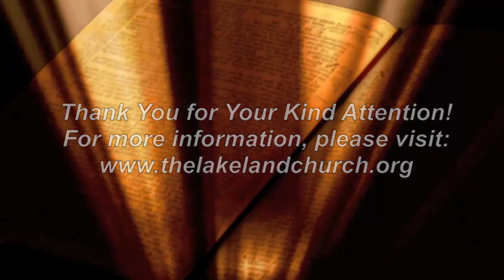Paul’s Letter to the Romans ~ Part 15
Portions of the Apostle Paul’s letter to the Romans is very self-explanatory, while other portions of the letter are not. The portions that are not self-explanatory, create some “snags” along the way that will be dealt with, but not exhaustively.

That said, it must be noted that there are Four (4) Major Divisions in the letter to the Romans. They are as follows:

I. The Introduction — which runs from Romans 1:1-15. This can be divided into two (2) subsections:

1.) The Salutation.

2.) Paul’s interest in the church in Rome.

II. Doctrinal Teaching — Romans 1:16 all the way to Romans 11:36. This section (heavy on Doctrine), can be divided into three (3) subsections:

1.) The Main Theme of the Book: Romans 1:16-17

2.) Salvation by Grace: Romans 1:18 all the way to Romans 8:39. The Salvation by Grace subsection can also be divided into three (3) subsections:

a.) Eternal Salvation by Grace, based on the Righteousness of God — Romans 1:18 to Romans 5:21.

b.) Three (3) Objections to Eternal Salvation — Romans 5:22 to Romans 7:25.

c.) Summary Statement of the Great Benefits of Salvation by Grace — Romans 8

III. The Two (2) Israels and the Two (2) Salvations — Romans 9 through Romans 11.

IV. Practical Exhortations — Romans 12 all the way through Romans 16

Follow along for the next few weeks, as Paul’s Letter to the Romans is expounded upon by Pastor Henderson of the Lakeland Church in Lakeland, Florida.